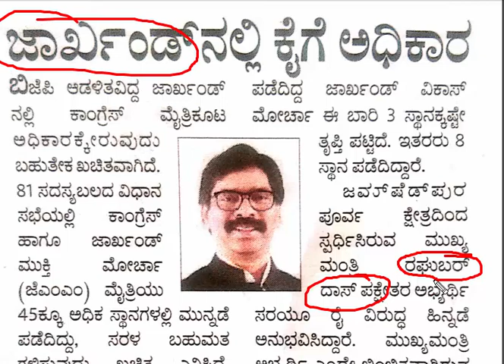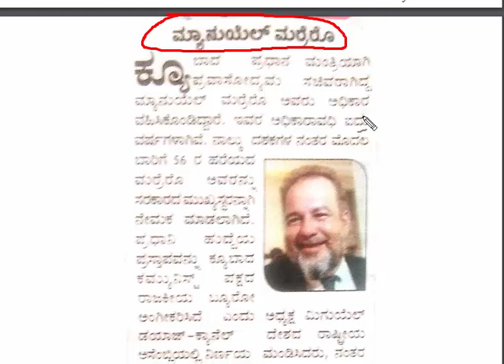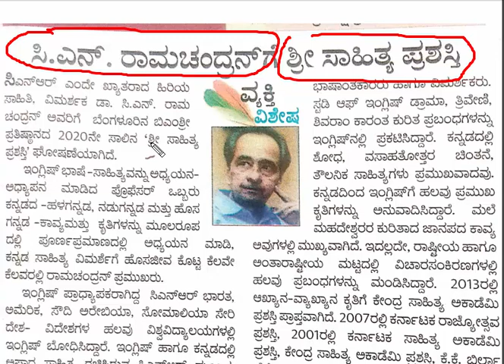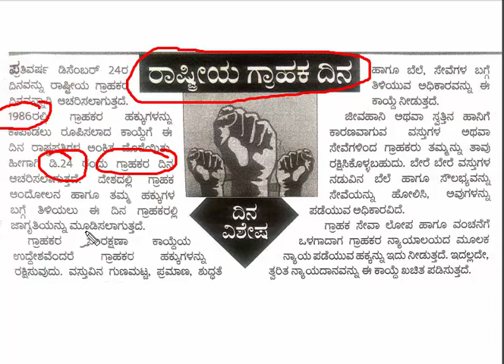Daily News Paper ವಿವರಣೆ ಸ್ಪರ್ಧಾತ್ಮಕ ಪರೀಕ್ಷೆಗೆ 24/12/2019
ಆತ್ಮೀಯ ಗೆಳೆಯರೇ,
ನಿಮಗೆ ದಿನನಿತ್ಯದ News paper ವಿವರಣೆ ನೀಡಲಾಗುತ್ತದೆ. ಎಲ್ಲಾ ಸ್ಪರ್ಧಾತ್ಮಕ ಪರೀಕ್ಷೆಗಳಿಗೆ ಸಹಾಯವಾಗುತ್ತದೆ.